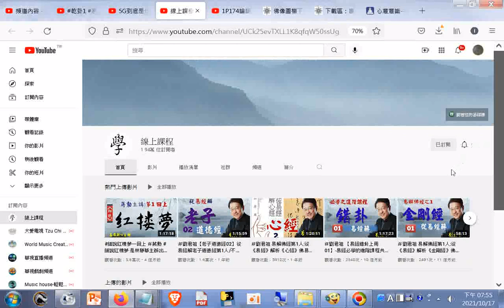易經(劉君祖先生講解部分影片說明區含口白文字)_線上課程 YouTube20211017